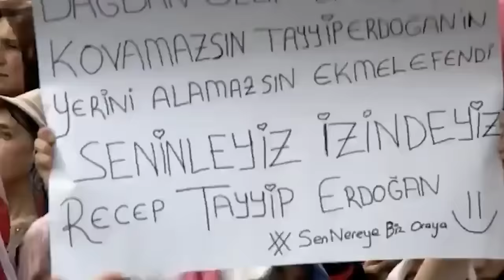Biz Yürüyelim Haydi - AK Parti 2023 Seçim Müziği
Yanındayız her daim
Biliriz kim dost kim fedai
Dava uğruna seneler
Verdik senle hercai

Güneş Doğar karanlığa atılan adımlara
Yürürüz seninle inan yepyeni yarınlara
Terketmeyiz bugün seni çaresiz yalnızlığa
Biz Asımın nesliyiz haydi koşalım aydınlığa

Davamız büyük yarınlar aydınlıktır haydi
Anıların hatrına biz yürüyelim haydi
Haydi haydi haydi haydi haydi haydi
Biz yürüyelim haydi

Biz yürüyelim haydi

Yanındayız her daim
Dava uğruna seneler
Verdik senle hercai

Biz yürüyelim haydi

Biz yürüyelim haydi